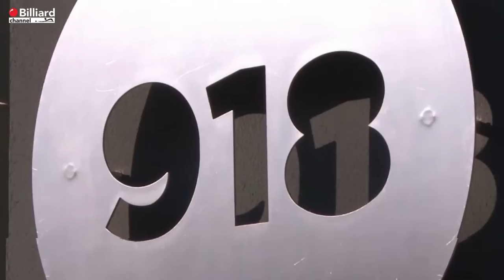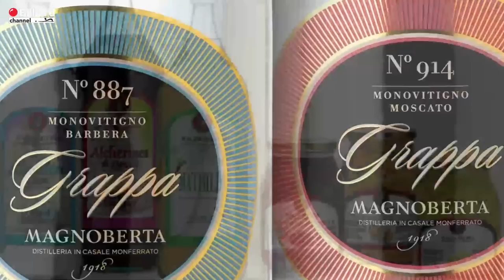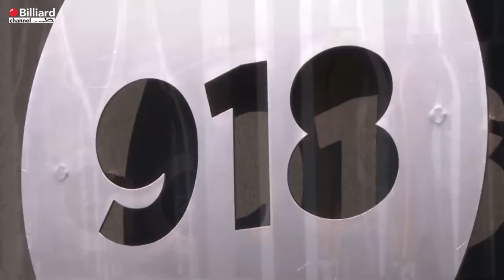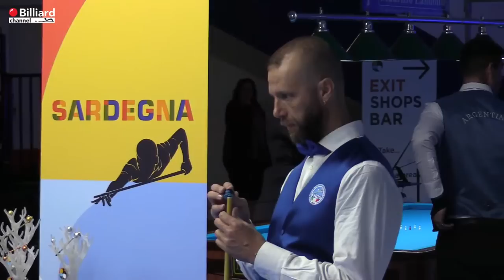Caratozzolo Santi - Primon Thomas Giovanni - 25 World Championship 5-Pins 2022 Calangianus